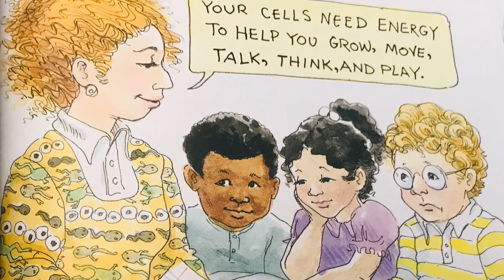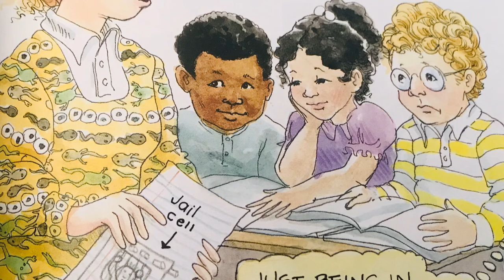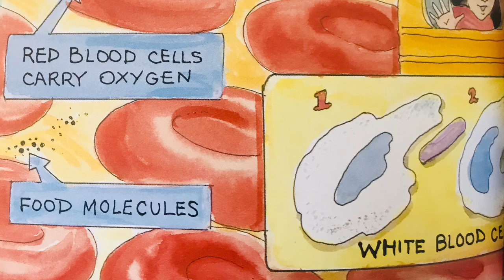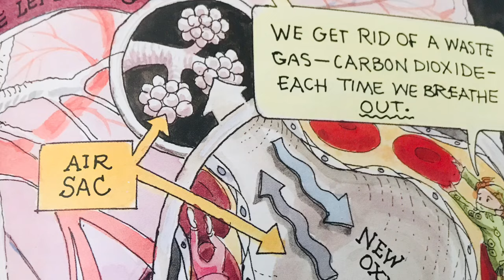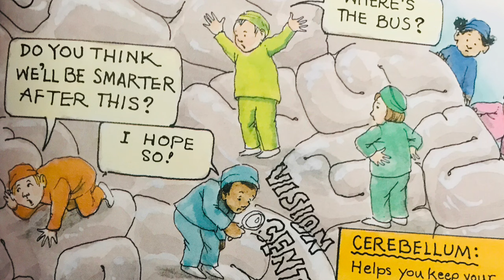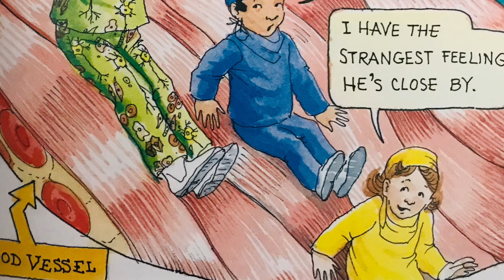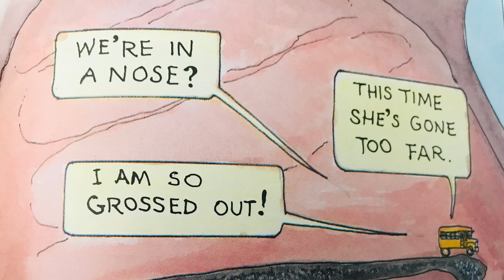The Magic School Bus: Inside the Human Body by Joanna Cole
This book teaches the basic workings of the human body in a super fun and interesting way!